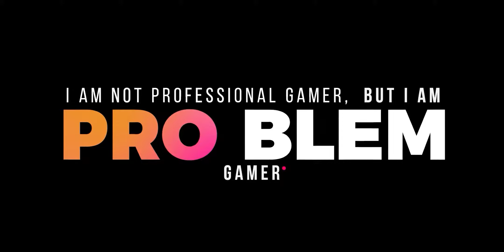Victory Royale terlama Squad Problem di Challenge Makeshift Weapon - Fortnite Gameplay Indonesia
Video gameplay fortnite kali adalah video ke 9 dari 31 video gameplay fortnite terakhir gue di channel ini yang mode recording (ini video ke 273 dari total 295 video gameplay mode recording), tonton aja lah ya.